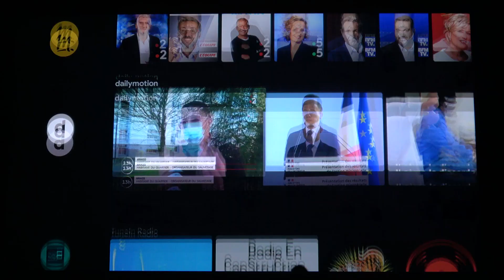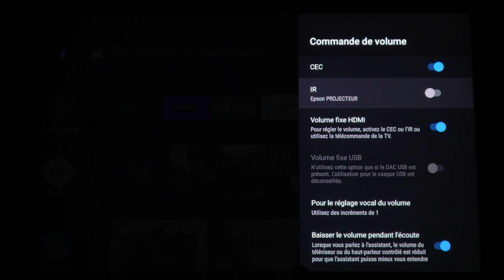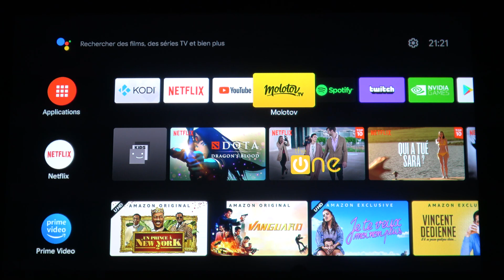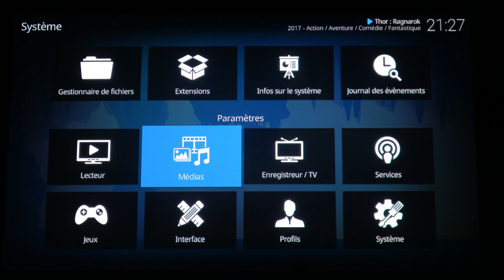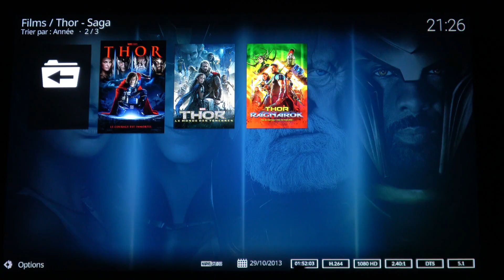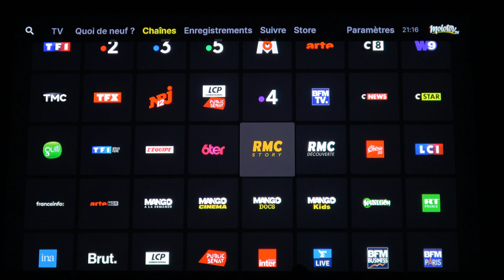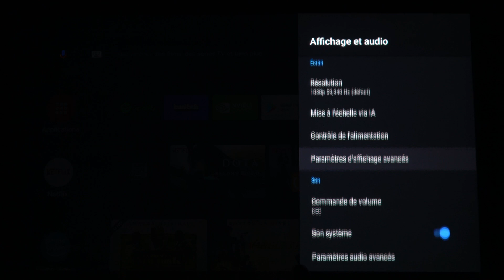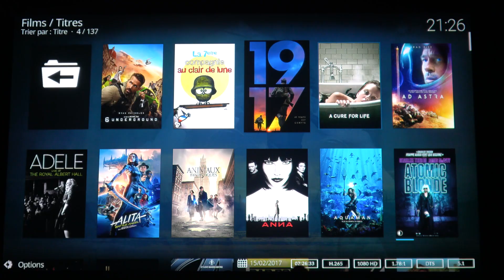NVIDIA SHIELD TV PRO vs ZAPPITI ONE 4K HDR - MON AVIS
Comparatif de box multimédia entre La Nvidia Shield TV Pro et le Zappiti One 4K HDR. Je donne mon avis !!

Le grand Clash / Fight / Octogone / Duel entre 2 Dieux du multimédia !!
La Nvidia Shield TV Pro

Le grand Gagnant du combat est :
Regarde la vidéo ;)